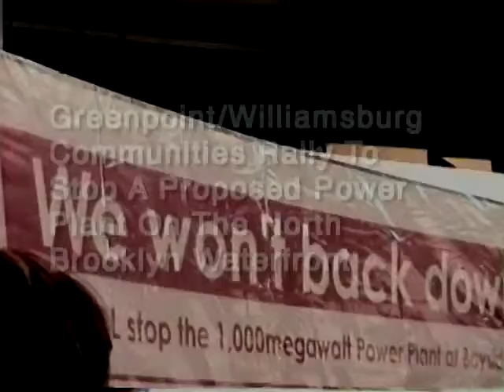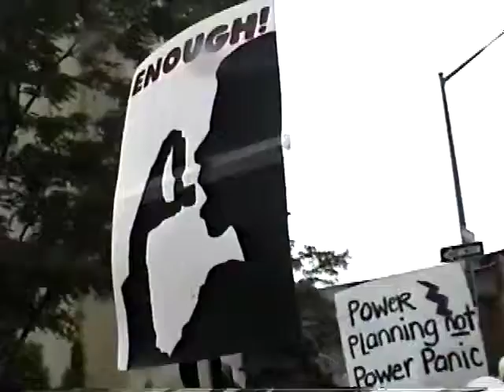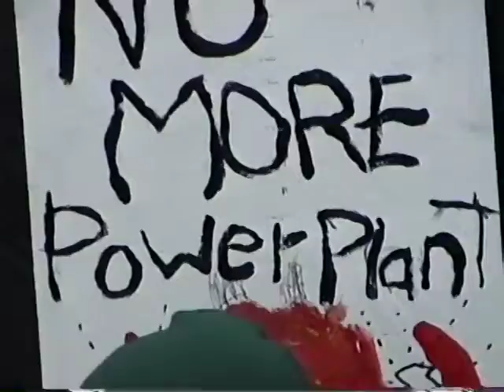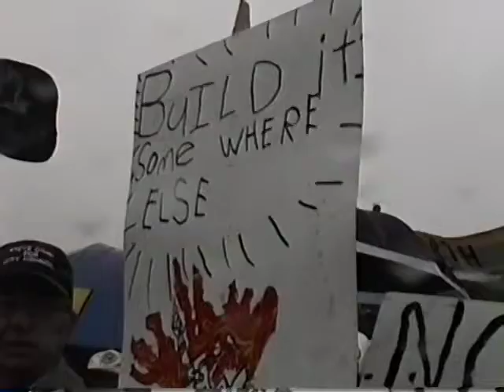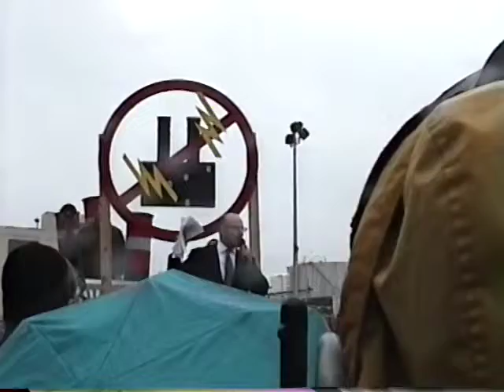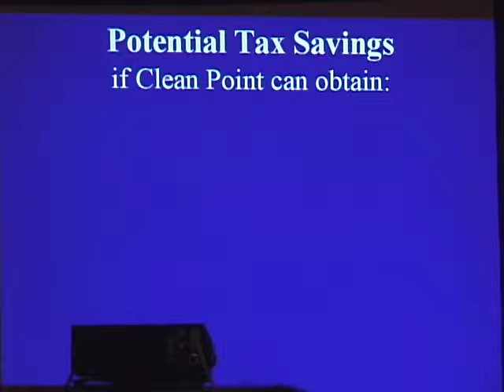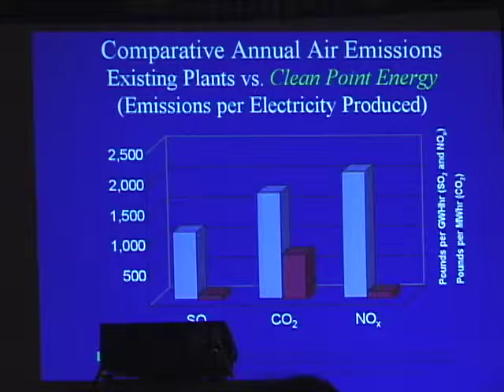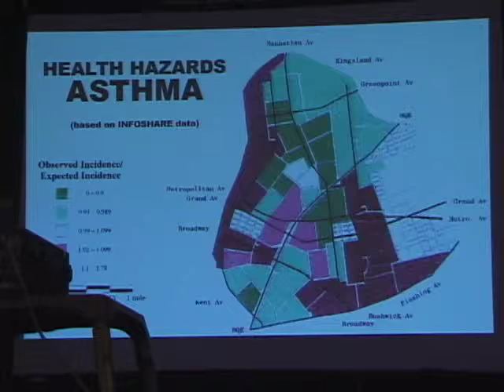We Won't Back Down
North Brooklyn Neighbors Against Proposed Powerplant

• 28 min. North Brooklyn community and environmental groups rally to stop a proposal for a 1000 megawatt power plant on their waterfront.